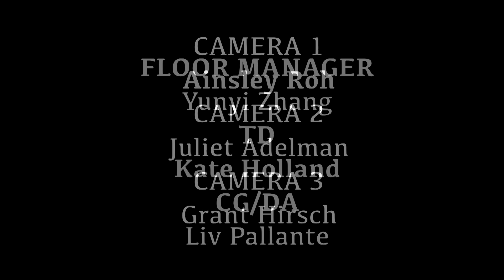Scene from "Inside Llewyn Davis" - Tisch Sight and Sound Studio